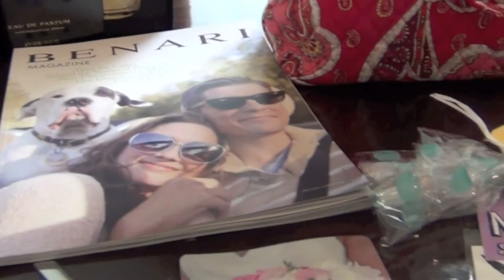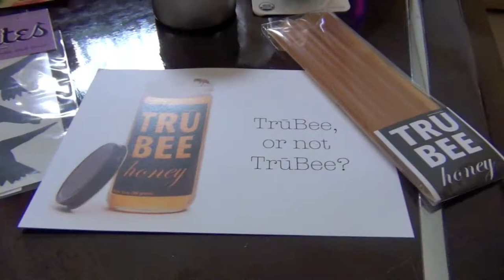Gift Bags from The Hamels Foundation dinner with 'Top Chef' Jennifer Carroll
On Tuesday April 10th, 2012 Cole and Heidi Hamels hosted a private dinner with Bravo TV's Top Chef Jennifer Carroll at the Inn Keeper's Kitchen in West Chester, PA.

Everyone was able to watch Cole Hamel's at work in the kitchen while they enjoyed an amazing meal!

The event was a huge success and Chef Jennifer Carroll presented The Hamels Foundation a check for $10,000!